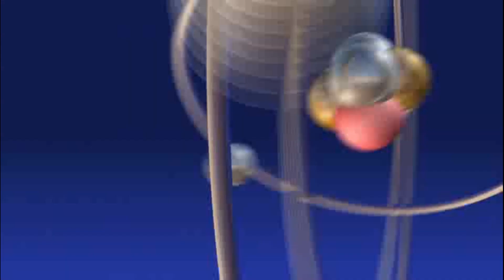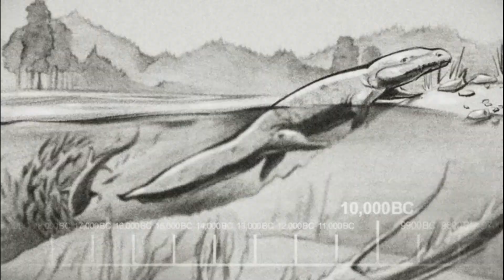The Big Bang TheoryThe Prestidigitation Approximation2